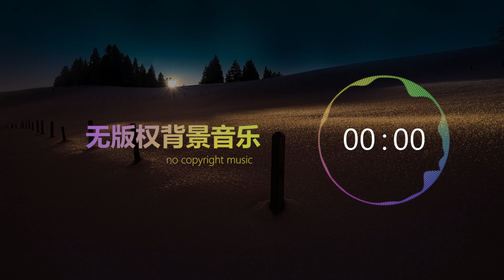Love in The Air 41 无版权背景音乐 | Vlog音乐 | Free music | no copyright music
更多音乐：
下载密码：chf8
该音乐会收到版权提醒，请酌情使用；